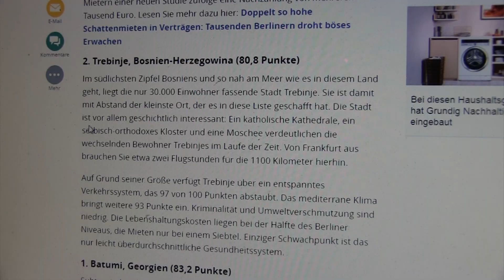11 01 Zašto da njemački penzioneri dođu u Trebinje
Njemački sajt fokus.de izabro je Trebinje za drugi po redu grad na svijetu u kojem je najkvalitetniji život za ljude trećeg doba.